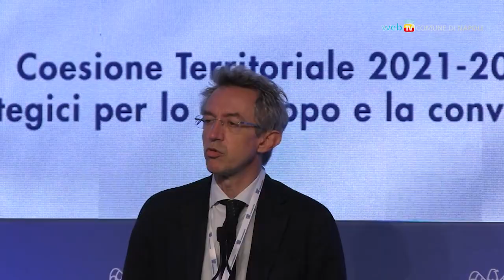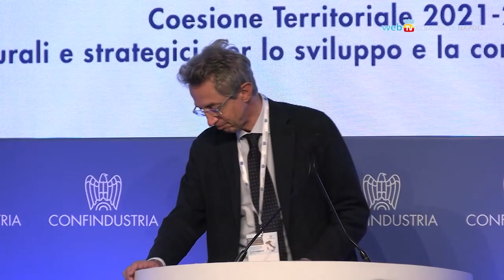L'intervento del sindaco Manfredi all'evento di Confindustria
Il saluto del sindaco Gaetano Manfredi che questa mattina ha aperto il convegno di Confindustria 'Sud e Nord insieme verso l’Europa' alla Stazione Marittima.